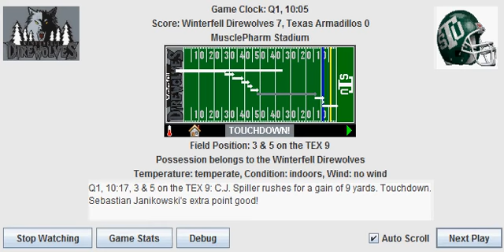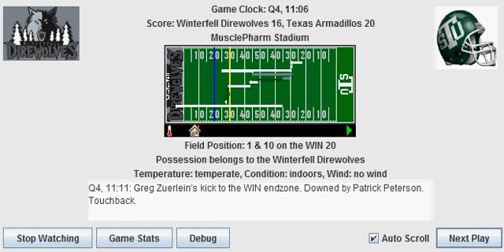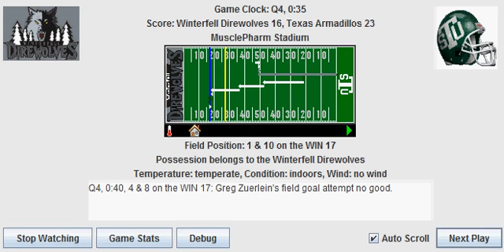Week 8: Winterfell Direwolves (4-3) @ Texas Armadillos (2-5)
Game MVP: Aaron Rodgers

Texas Armadillos Stats:
Total Points: 23, Total Yards: 396
Passing: 329, Per Play: 8.89
Rushing: 67, Per Play: 2.91
Rush Ratio: 38.33
Touchdowns: 2 (Passing: 2, Rushing: 0)
Field Goals: 3
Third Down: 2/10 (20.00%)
Fourth Down: 0/0 (0.00%)
Punts: 4

Sacks: 2
Interceptions: 0
Forced Fumbles: 1
Fumble Recoveries: 1
Safeties: 0
Defensive TDs: 0

KR/PR Yards: 73
KR/PR Touchdowns: 0
Onside Kicks: 0/0 (0.00%)
2 Pt Conversions: 0/0 (0.00%)

Time of Possession %: 48.00

Winterfell Direwolves Stats:
Total Points: 16, Total Yards: 354
Passing: 229, Per Play: 8.48
Rushing: 125, Per Play: 3.29
Rush Ratio: 58.46
Touchdowns: 1 (Passing: 0, Rushing: 1)
Field Goals: 3
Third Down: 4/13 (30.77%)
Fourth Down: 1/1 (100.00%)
Punts: 6

Sacks: 2
Interceptions: 1
Forced Fumbles: 2
Fumble Recoveries: 0
Safeties: 0
Defensive TDs: 0

KR/PR Yards: 69
KR/PR Touchdowns: 0
2 Pt Conversions: 0/0 (0.00%)

Time of Possession %: 52.00

Passing:
Aaron Rodgers: 24/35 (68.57%, 106.49 Rating) for 337 yards, 2 touchdowns, 1 interception.

Joe Flacco: 16/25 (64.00%, 95.75 Rating) for 242 yards, 0 touchdowns, 0 interceptions.

Rushing:
Doug Martin: 16 carries for 53 yards (3.31 YPC, 13 LNG), 0 touchdowns.
Ahmad Bradshaw: 5 carries for 6 yards (1.20 YPC, 6 LNG), 0 touchdowns.
Jerome Felton: 0 carries for 0 yards (0.00 YPC, 0 LNG), 0 touchdowns.
Aaron Rodgers: 2 carries for 8 yards (4.00 YPC, 5 LNG), 0 touchdowns.

C.J. Spiller: 23 carries for 90 yards (3.91 YPC, 13 LNG), 1 touchdown.
Montell Owens: 13 carries for 31 yards (2.38 YPC, 9 LNG), 0 touchdowns.
Scott Chandler: 2 carries for 4 yards (2.00 YPC, 3 LNG), 0 touchdowns.
Joe Flacco: 0 carries for 0 yards (0.00 YPC, 0 LNG), 0 touchdowns, 1 fumble.

Receiving:
DeSean Jackson: 4 receptions for 84 yards (21.00 YPR, 25 LNG), 0 touchdowns, 1 fumble.
Mike Williams: 6 receptions for 105 yards (17.50 YPR, 35 LNG), 1 touchdown.
T.Y. Hilton: 3 receptions for 32 yards (10.67 YPR, 20 LNG), 0 touchdowns.
Jermichael Finley: 6 receptions for 64 yards (10.67 YPR, 17 LNG), 0 touchdowns, 1 fumble.
Doug Martin: 1 reception for 0 yards (0.00 YPR, 0 LNG), 0 touchdowns.
Ahmad Bradshaw: 4 receptions for 52 yards (13.00 YPR, 18 LNG), 1 touchdown.
Jerome Felton: 0 receptions for 0 yards (0.00 YPR, 0 LNG), 0 touchdowns.

Calvin Johnson: 1 reception for 38 yards (38.00 YPR, 38 LNG), 0 touchdowns.
Hakeem Nicks: 3 receptions for 65 yards (21.67 YPR, 25 LNG), 0 touchdowns.
Golden Tate: 3 receptions for 36 yards (12.00 YPR, 15 LNG), 0 touchdowns.
Antonio Gates: 8 receptions for 96 yards (12.00 YPR, 23 LNG), 0 touchdowns.
C.J. Spiller: 0 receptions for 0 yards (0.00 YPR, 0 LNG), 0 touchdowns.
Montell Owens: 1 reception for 7 yards (7.00 YPR, 7 LNG), 0 touchdowns.
Scott Chandler: 0 receptions for 0 yards (0.00 YPR, 0 LNG), 0 touchdowns.

Offensive Line:
D'Brickashaw Ferguson: 0 pancakes, 0 sacks allowed, 0 tackles for loss allowed.
Kevin Zeitler: 0 pancakes, 0 sacks allowed, 0 tackles for loss allowed.
Jonathan Goodwin: 0 pancakes, 1 sack allowed, 0 tackles for loss allowed.
Jon Asamoah: 2 pancakes, 1 sack allowed, 1 tackle for loss allowed.
Phil Loadholt: 0 pancakes, 0 sacks allowed, 2 tackles for loss allowed.

William Beatty: 1 pancake, 0 sacks allowed, 0 tackles for loss allowed.
David Diehl: 1 pancake, 0 sacks allowed, 1 tackle for loss allowed.
David Baas: 0 pancakes, 0 sacks allowed, 0 tackles for loss allowed.
Khalif Barnes: 1 pancake, 0 sacks allowed, 0 tackles for loss allowed.
Orlando Franklin: 2 pancakes, 2 sacks allowed, 0 tackles for loss allowed.

Defensive:
Trent Cole: 4 tackles, 1 coverage.
Red Bryant: 11 tackles, 1 sack.
Gerald McCoy: 6 tackles (1 for loss).
Chandler Jones: 4 tackles, 1 sack, 1 forced fumble.
Lavonte David: 6 tackles.
Jon Beason: 4 tackles, 1 coverage.
James Anderson: 3 tackles.
Brandon Flowers: 5 tackles, 3 coverages.
Janoris Jenkins: 3 tackles.
Donte Whitner: 7 tackles, 2 coverages, 1 recovery.
Brandon Browner: 2 tackles, 2 coverages.

Mario Williams: 4 tackles.
Kyle D. Williams: 3 tackles (2 for loss).
Barry Cofield: 5 tackles.
DeMarcus Ware: 6 tackles (1 for loss), 2 sacks.
London Fletcher: 2 tackles, 1 interception.
Brian Urlacher: 4 tackles (1 for loss), 1 coverage.
Stephen Tulloch: 2 tackles.
Patrick Peterson: 6 tackles, 2 coverages, 1 forced fumble.
Chris Houston: 8 tackles, 3 coverages.
Ronde Barber: 3 tackles, 1 forced fumble.
Earl Thomas: 4 tackles, 3 coverages.

Kicking:
Greg Zuerlein: 3 of 4 (75.00%) field goals. 2 of 2 extra points. 4 touchbacks.
Chris Kluwe: 4 punts for 157 yards (39.25 YPP, 0 in 20).

Sebastian Janikowski: 3 of 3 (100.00%) field goals. 1 of 1 extra points. 4 touchbacks.
Brandon Fields: 6 punts for 231 yards (38.50 YPP, 1 in 20).

Returning:
DeSean Jackson: 7 returns for 73 yards (10.43 YPR), 0 touchdowns.

Patrick Peterson: 6 returns for 69 yards (11.50 YPR), 0 touchdowns.